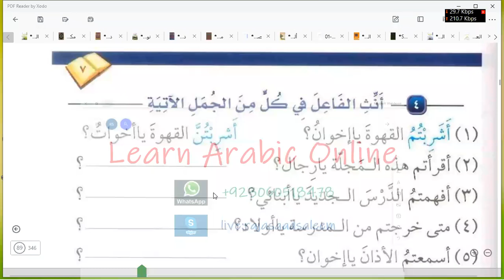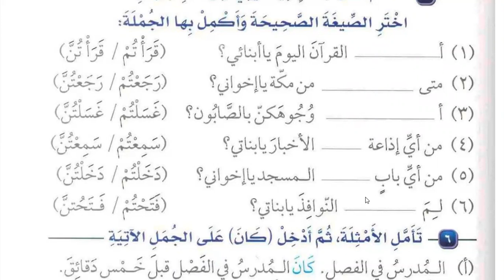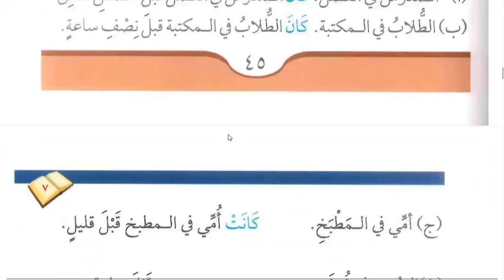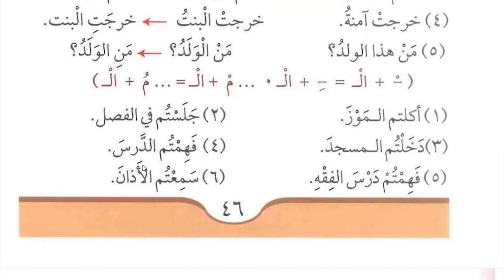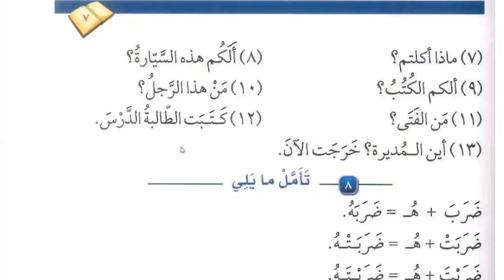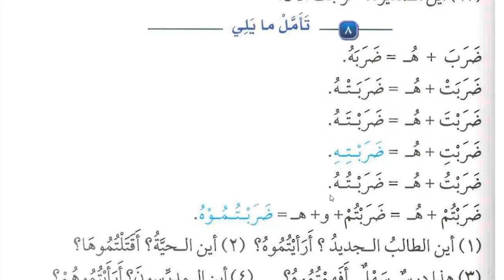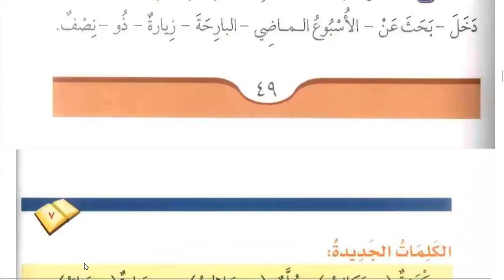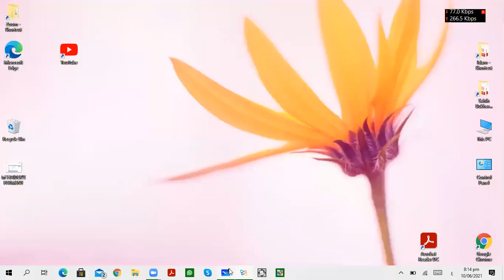Class 175 | Lesson 7 of Medina Book Durus Al LUGHAT Al Arabiyyah Book 2 in English | Learn Arabic